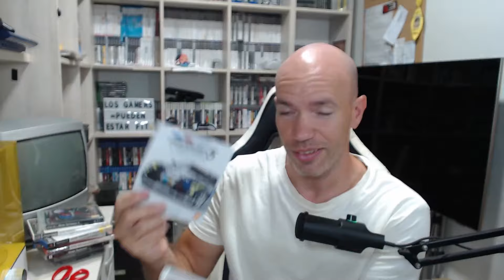TODA MI COLECCION GRAN TURISMO CON SOPRESA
Juegos completados en el presente año:
Metal Gear MSX (ps3)✅ en directo
Metal Gear 2 Solid Snake MSX (ps3)
Gran Turismo 4  (pcsx2 ps2)